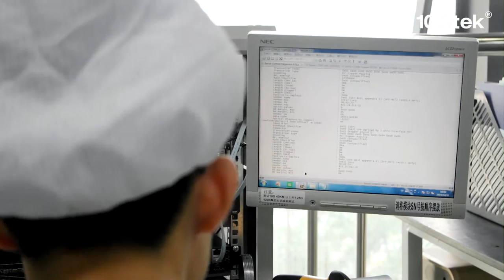Direct Attach Copper Cable Compatibility Test on Switches (Cisco, Juniper, Arista, Mellanox....)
In the 10Gtek compatibility lab, we are going to test the compatibility of 10Gtek products on various original brand switches and devices.